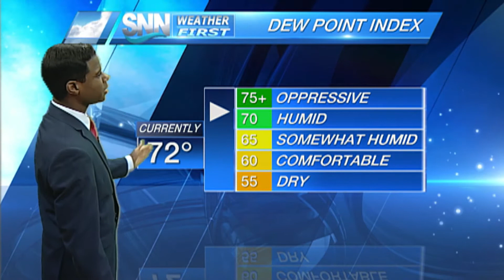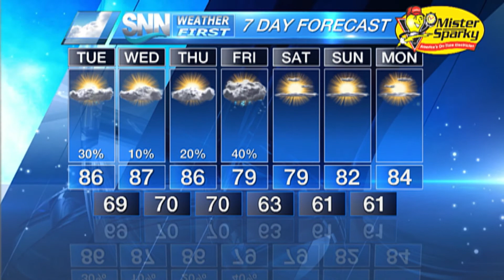SNN: Suncoast Weather Forecast